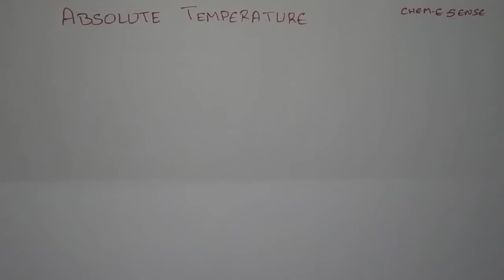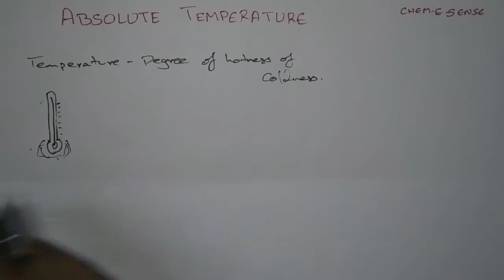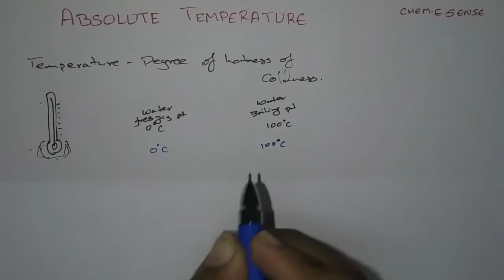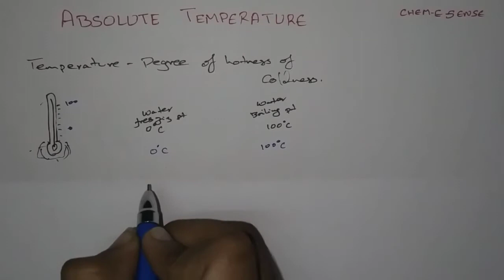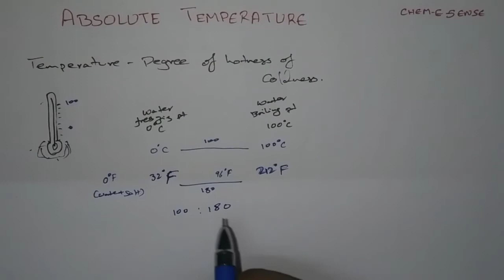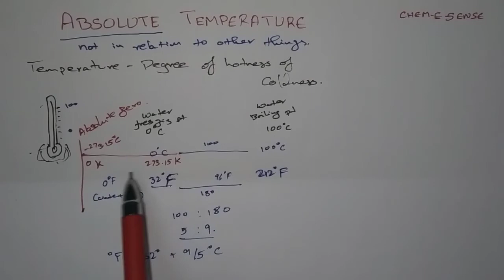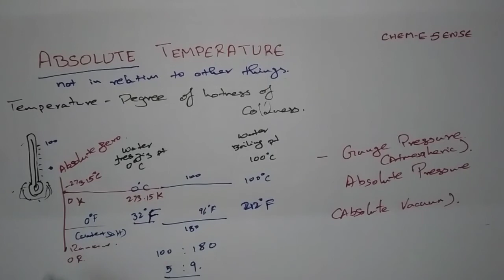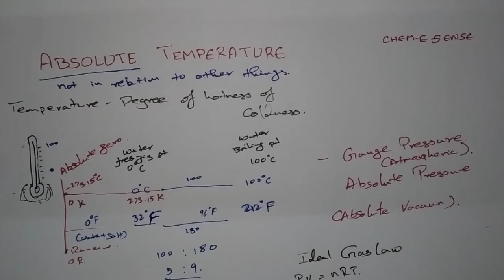Absolute Temperature [Tamil]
Discussion on Temperature Scales and Absolute Zero. Language - Tamil.